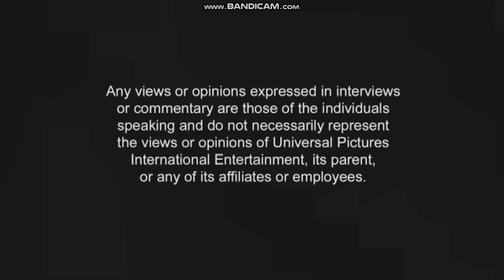Barbie in A Mermaid Tale 2 | DVD Menu US